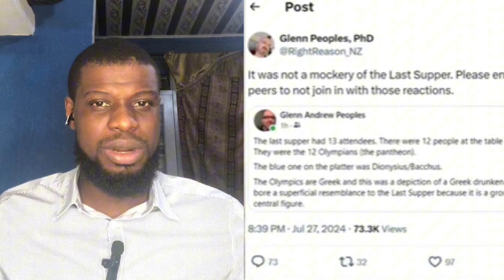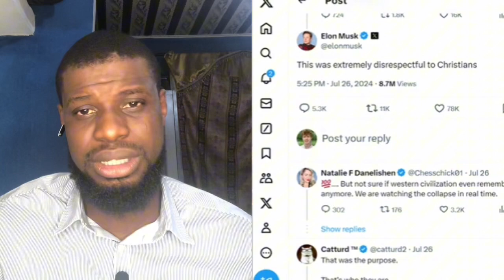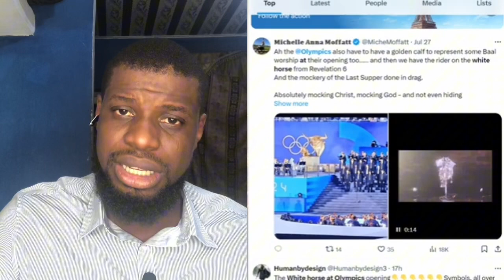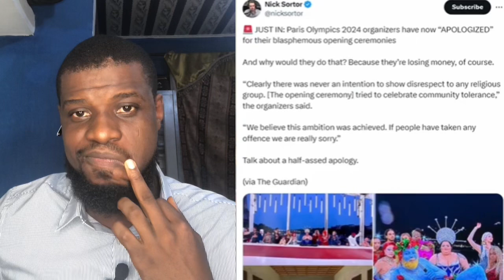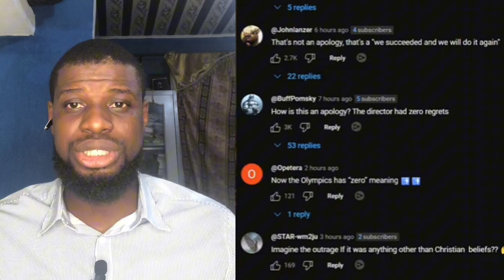OLYMPICS OPEN MOCKERY OF CHRISTIANITY . WATCH BEFORE DELETE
We examine the message of the opening ceremony